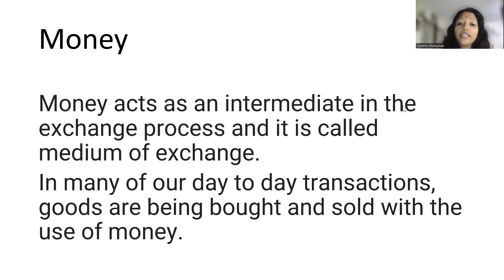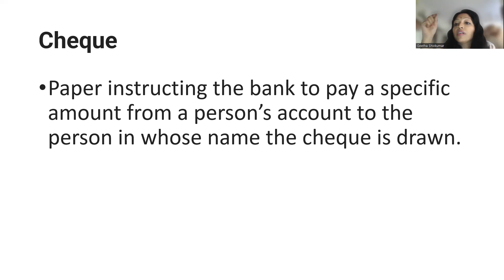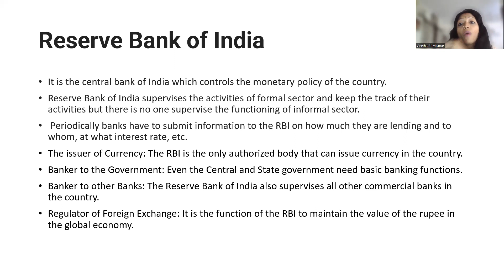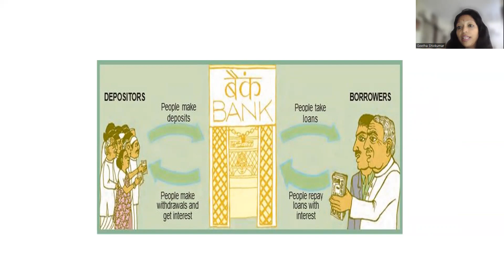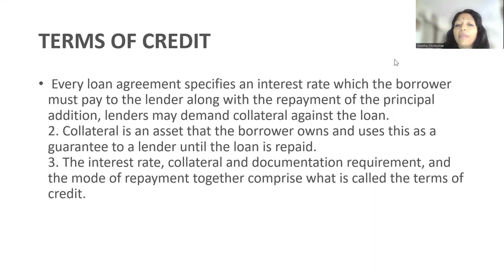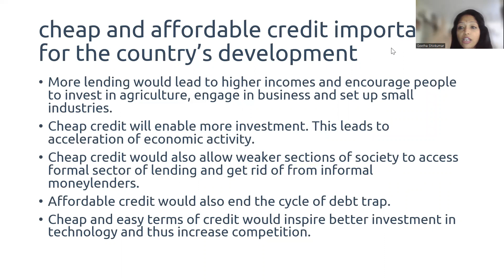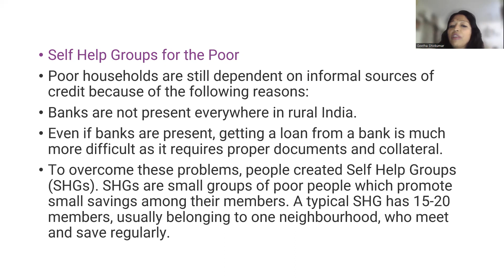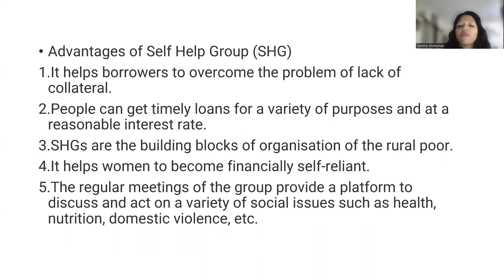Money And Credit- Quick Revision